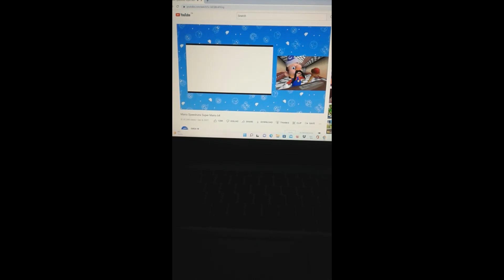WELCOME TO MEXICO!!!